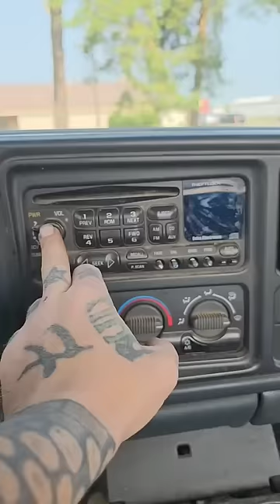new air ride I guess